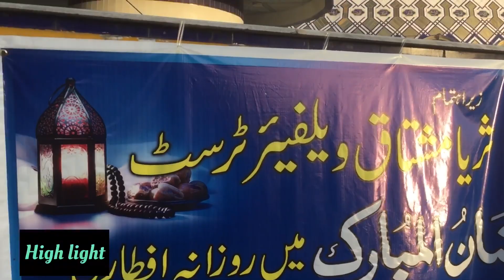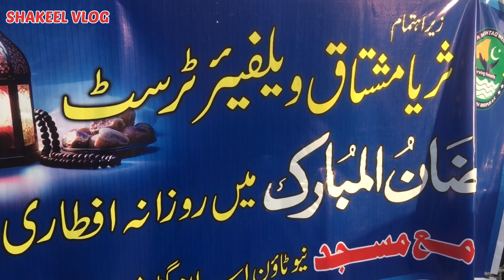Daily Iftar| organized by| Haji Mushtaq| at New Town Masjid Islamgarh#SHAKEEL VLOG